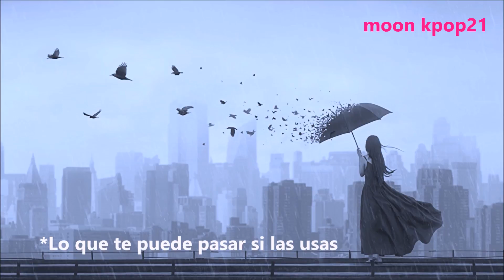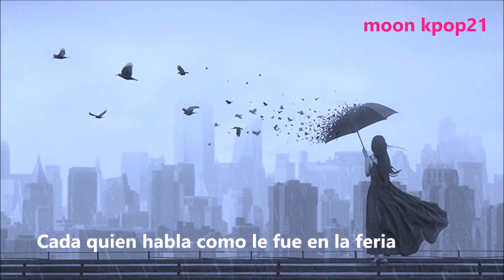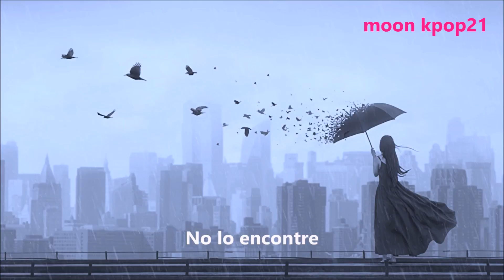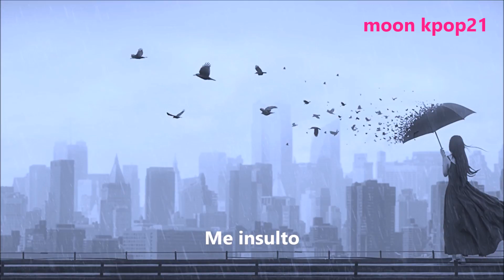Story time con coreanos Parte 1 [Aplicaciones de Estudio]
Annyeong! Este Audio-vídeo es con el fin de compartirles mi experiencia a las chicas que son menores de edad y a las no tan menores XD para que tengan precaución al utilizar aplicaciones para conocer personas o para estudiar.
Cada vez mas es mas popular todo lo relacionado a Corea y el kpop despertando mucha curiosidad e inocencia al querer conocer coreanos, Así que como buena Unnie que soy me siento con la responsabilidad de alertar. Cada quien es responsable de sus actos pero uno que otro consejito no esta demás.
Actualmente No utilizo ninguna aplicación , si conoces alguna aplicación confiable de auto-estudio puedes dejar el nombre en los comentarios así como tu experiencia si la has tenido.
*Las historias serán divididas en 3 vídeos
Nos leemos en la próxima!